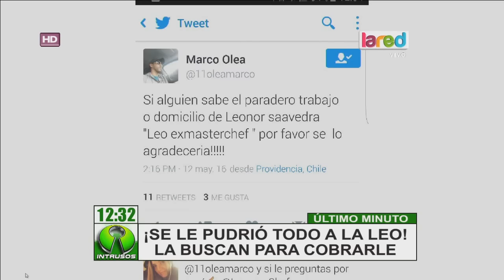Marco Olea busca a la Leo para cobrarle el dinero que debe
Continúa la polémica por la deuda de 2 millones que mantiene Leonor Saavedra y que durante largo tiempo no ha pagado.